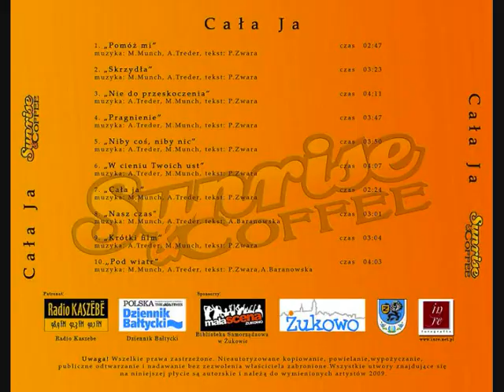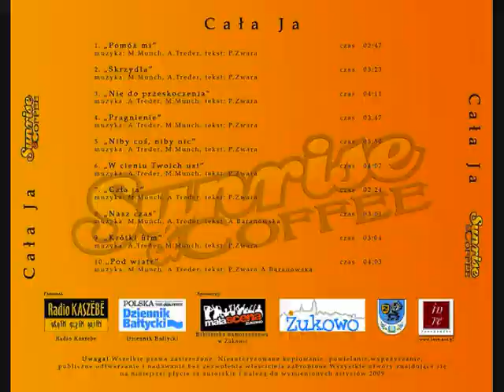Sunrise & Coffee - Pomóż mi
Sunrise & Coffee - "Pomóż mi" z płyty "Cała Ja"